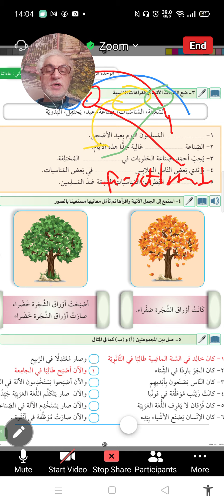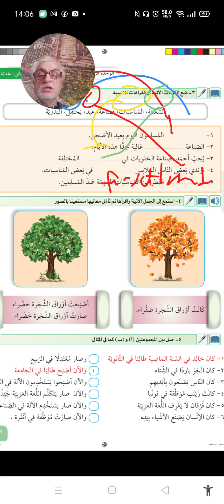18 Nisan 2021